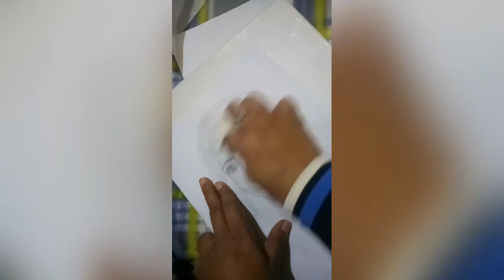Hareem Shah tiktok star || Real face of Hareem Shah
Step by step instructions , complete tutorial how to draw realistic face of Hareem Shah ? here I share a easy sketch of Hareem Shah tiktok star .
Your queries 👇
How to draw female sketch?
How to draw realistic face?
Hareem Shah tiktok star sketch?
Picture of Hareem Shah.
Water painting sketch
Tutorial of water painting.
I have been uploaded different body parts if you wanna watch go ahead 😊

Day#17 how to draw face?
how to Day#18 How to draw realistic hair?

Day#20 Hareem Shah tiktok star.

Room makeover wall decor Best out of waste shoper flowers Ice cream sticks basket with paper flowers.
Doll castle